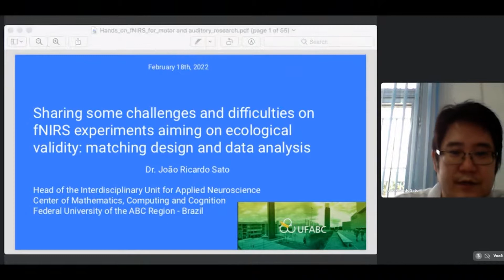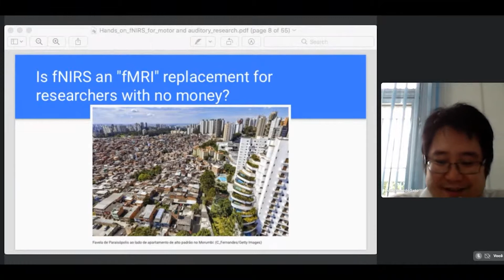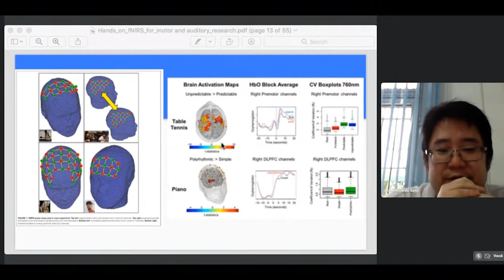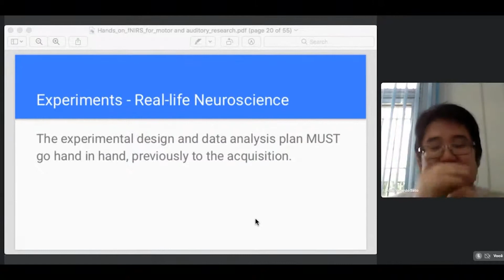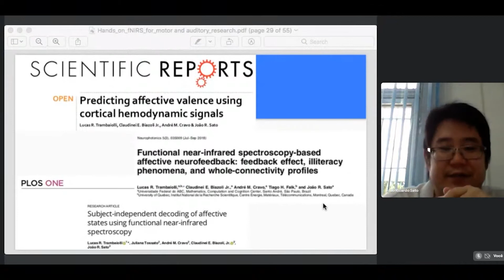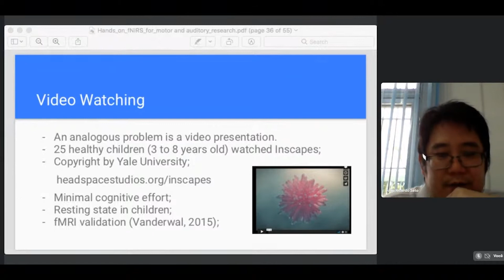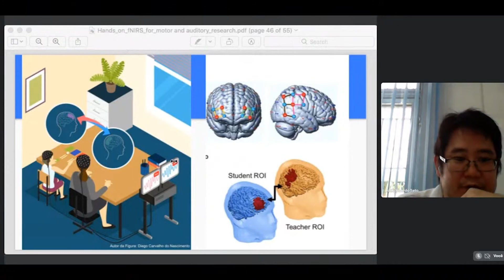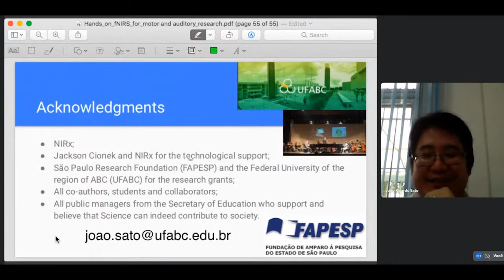[Lecture] Matching design and data analysis: sharing challenges on fNIRS experiments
This is a lecture given during the Program of Hands-on fNIRS for Motor and Auditory Research, a free online program organized by the Santos Dumont Institute, the University of São Paulo, the State University of Campinas, the Federal University of Rio Grande do Norte, the Federal University of ABC, Brain Support and NIRx Medical Technologies between 17th and 18th of Feruary 2022.

Here, you'll enjoy João Sato's lecture. Mr. Sato is a professor at the Center of Mathematics, Computation and Cognition of the Federal University of ABC, located in São Paulo, Brazil. He focuses his researchers on the quantitative methods in Neurosciences, with multidisciplinary studies in statistical and computational modeling in Neurosciences, Neuroimaging, functional and structural mapping of the human brain, time series analysis and others.